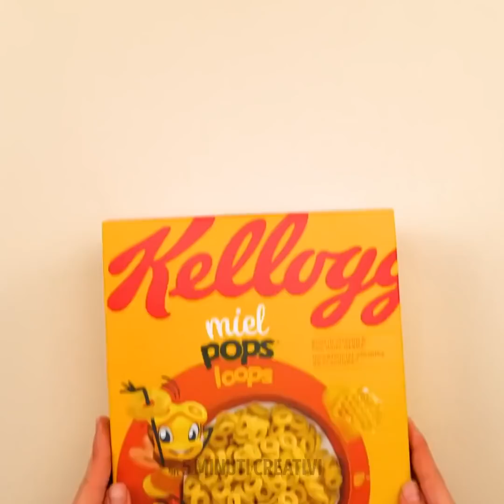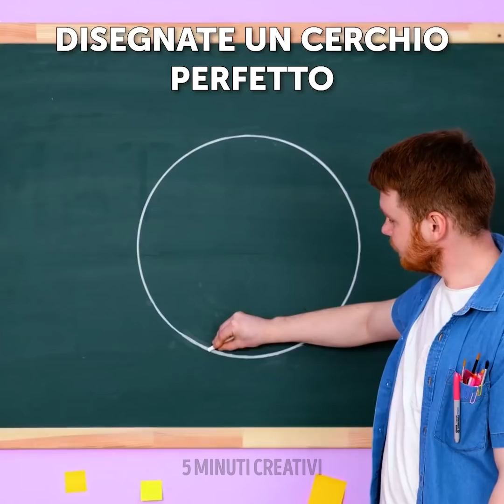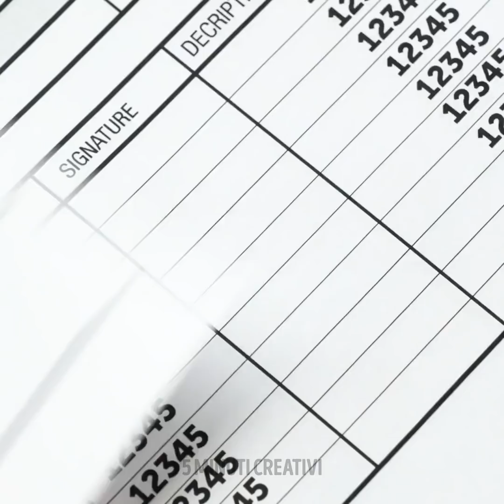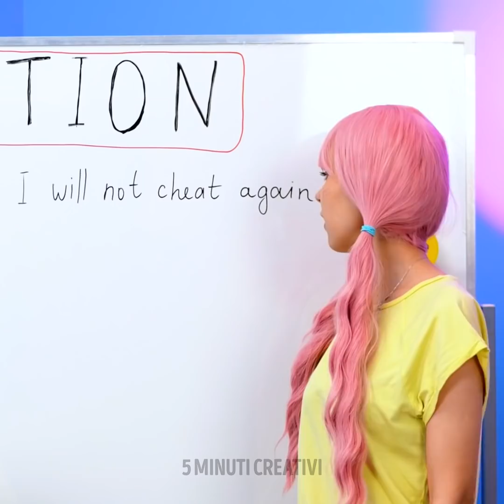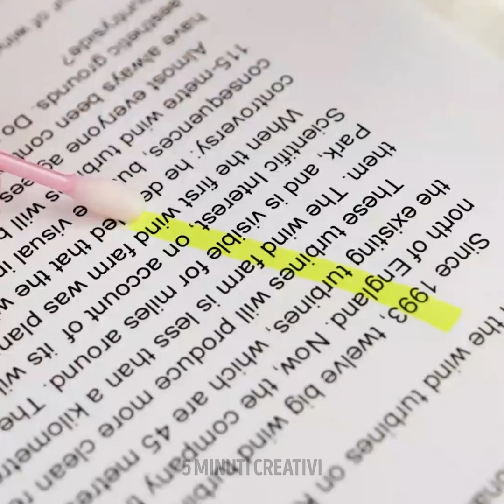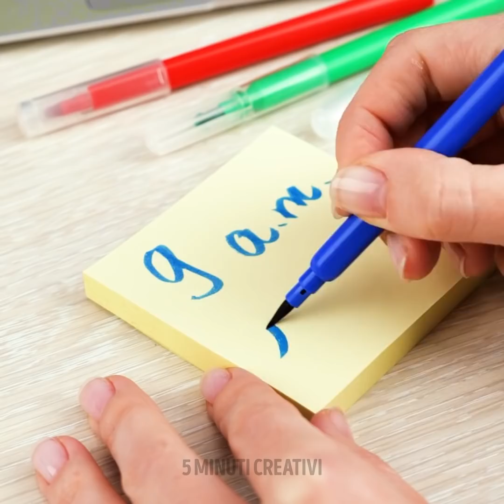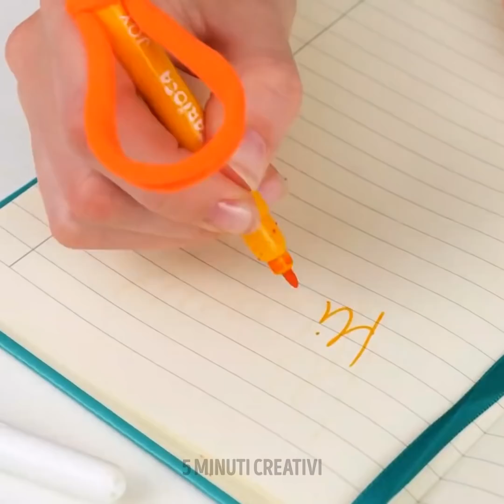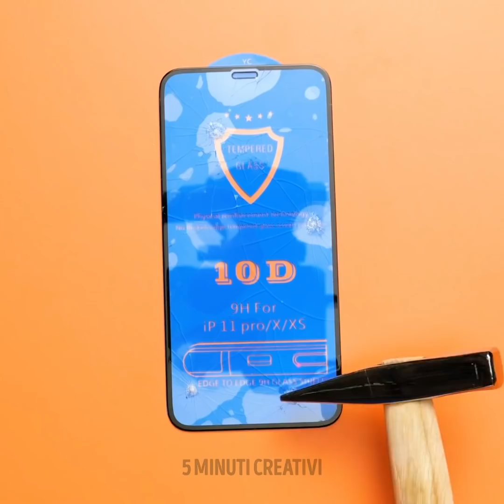HACK CON LA CANCELLERIA || Hack per il ritorno a scuola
Fantastici trucchi per il ritorno a scuola che ti semplificheranno la vita

In questo video, ci sono molti suggerimenti su come organizzare la cancelleria (compreso il laptop, il caricabatterie e altro materiale). Puoi facilmente creare un organizzatore di cartone con separatori per il tuo laptop e altri oggetti che usi spesso! Puoi anche organizzare il materiale scolastico all'interno di un cassetto che puoi realizzare con il cartone! Ci sono tante idee super utili che ti faranno risparmiare denaro e spazio;)

Sapevi che puoi usare uno smalto per unghie invece di un normale temperino per temperare le tue matite? O forse sai come disegnare un cerchio perfetto senza usare un compasso? Imparerai molti trucchi che ti semplificheranno la vita a scuola ;) Inoltre, troverai un sacco di trucchi e scherzi divertenti da provare con i tuoi amici.

SEGNALIBRI:

00:01 - Come organizzare la cancelleria

01:47 - Se una matita è troppo corta

04:02 - Hack intelligente con i pennarelli

06:49 - Scherzo divertente con i vermi gelatinosi